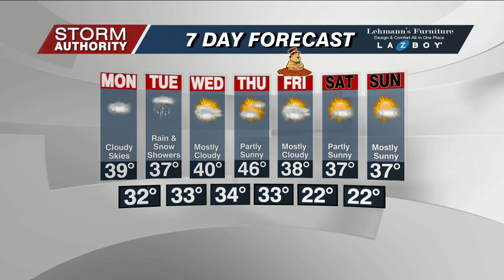Sun 6 PM WX 1-28-24